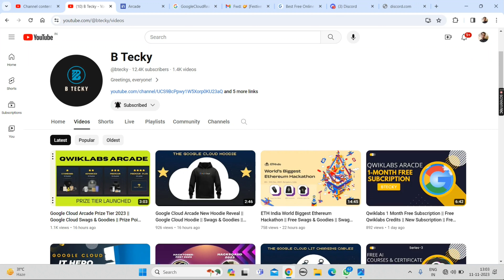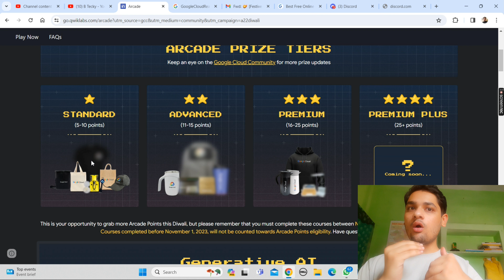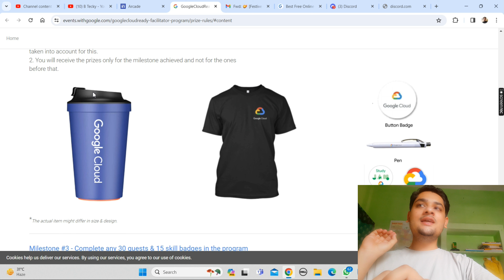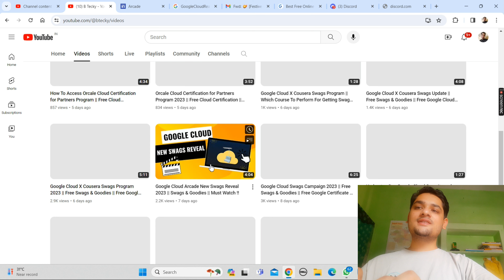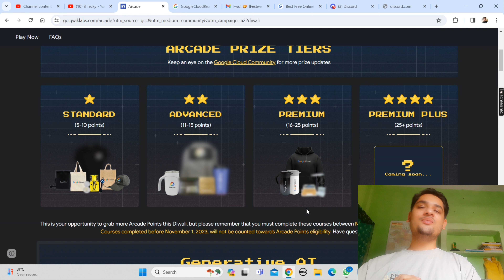Qwiklabs Aracde Prize Tier Swags Reveal || Qwiklabs Arcade 2023 || Swags & Goodies || Must Watch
Qwiklabs Aracde Prize Tier Swags Reveal || Qwiklabs Arcade 2023 || Free Swags & Goodies || Must Watch

hey guys in this video i am going to explain you about Qwiklabs Aracde Prize Tier Swags Reveal.

Stay Safe !!

Query Solved:-
google cloud ready facilitator program 2023 solutions
qwiklabs
arcade facilitator